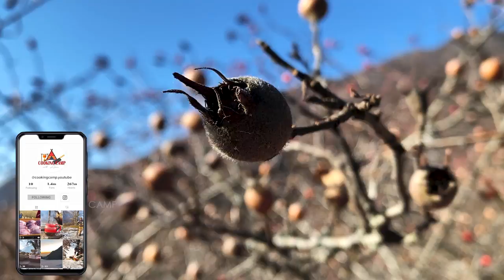TWO CARP COOKED IN THE PAN AND ON THE GRILL | PERFECT CARP RECIPE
In this video I made myself a small fountain. I cleaned two carp and cooked it in a pan and on the grill. ENJOY WATCHING.

🔔 Don't forget to turn on the bell so you don't miss my videos!

❓About us

I'm trying to camp in the wilderness and cook delicious food, I'm doing COOKING CAMP!

◼ I Cooked a CHEESEBURGER by the Lake at the Foot of the Mountains